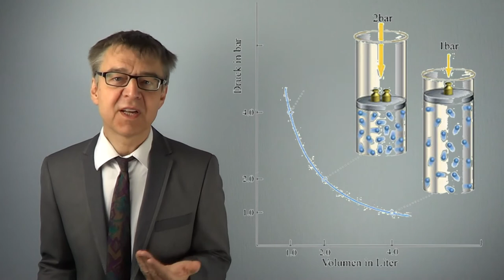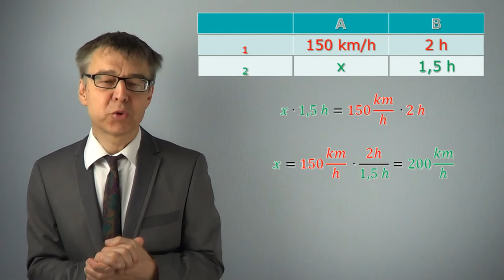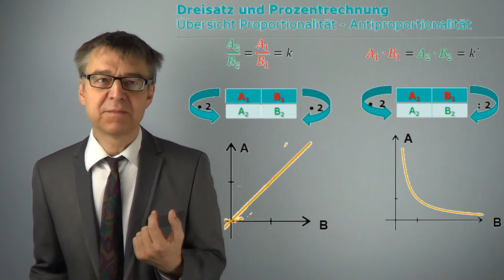Vom Dreisatz bei Antiproportionalität (Vierfeldertafel, Produktgleichheit)